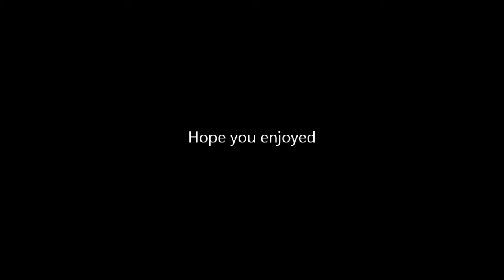Ziplining! (well, obstacle course)